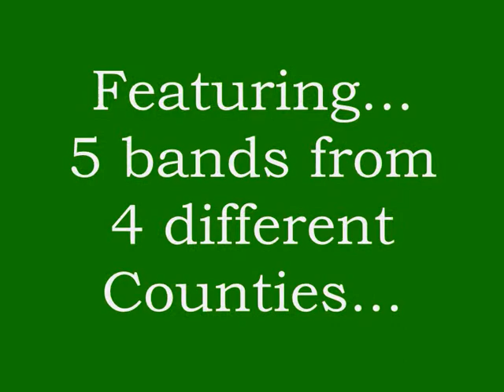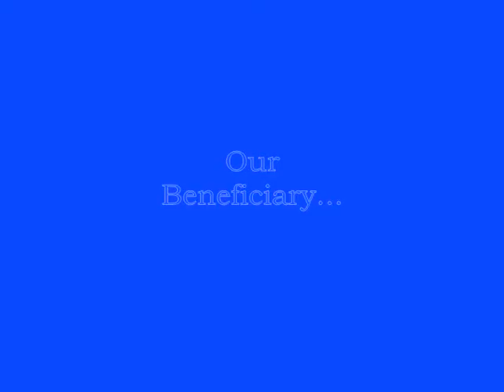The Filipino Music & Arts Fest 2011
"to celebrate equality & unification of the talented Filipinos in Ireland for music & artistic genres"...